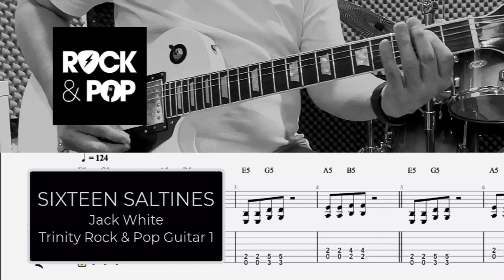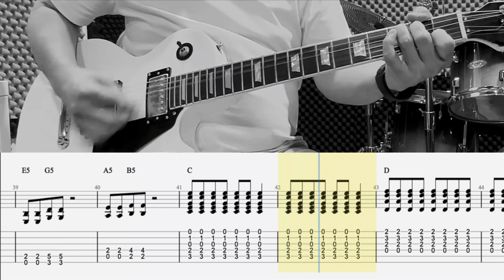SIXTEEN SALTINES - Trinity Rock and Pop Guitar Grade 1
SIXTEEN SALTINES - JacK White
Trinity Rock and Pop Guitar Grade 1